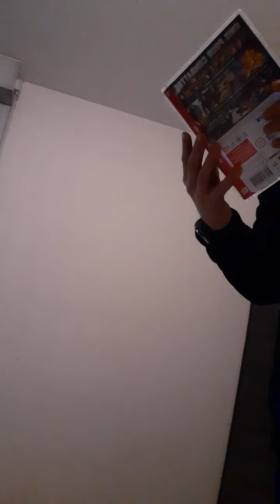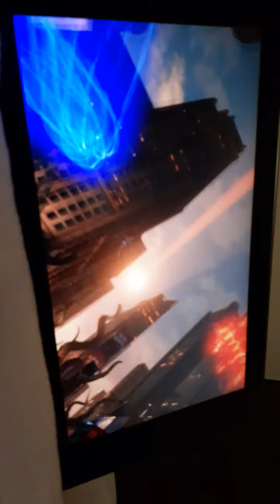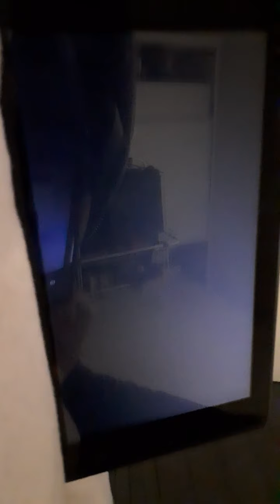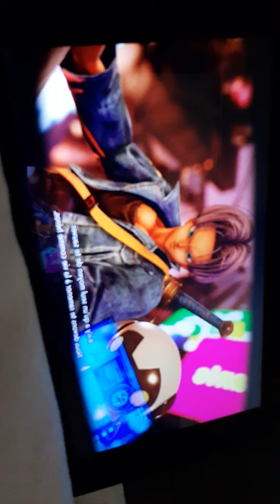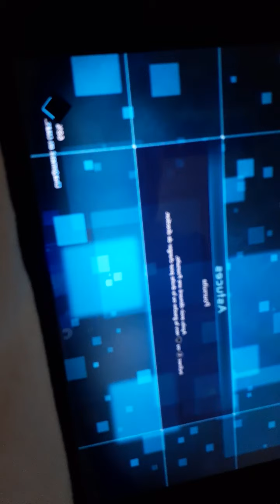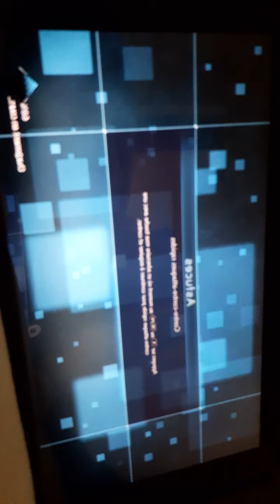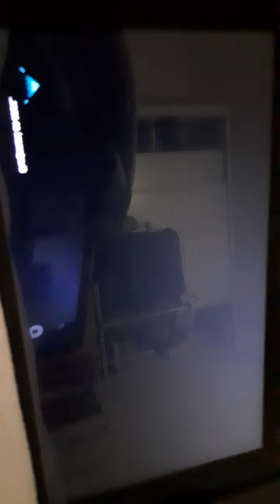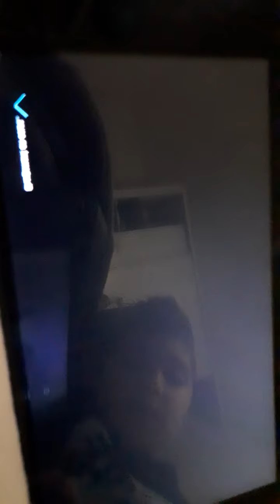Les germes du mal#1 (Jump Force).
Les amis je n'ai pas assez de place sur mon tel je ne peux pas mettre de miniature.Et je n'ai pas assez l'âge pour poster des vidéos sur ma switch.